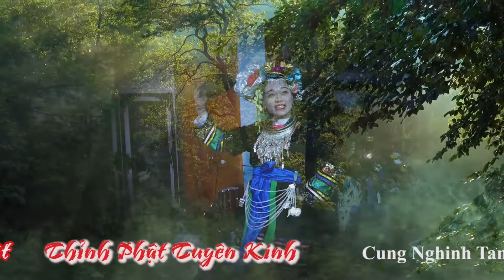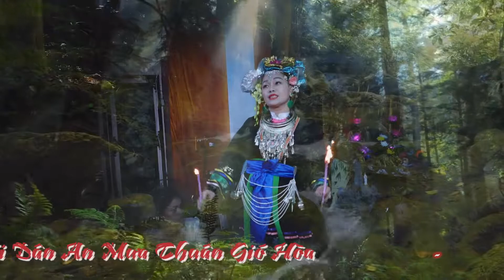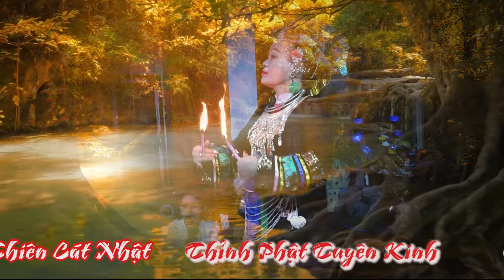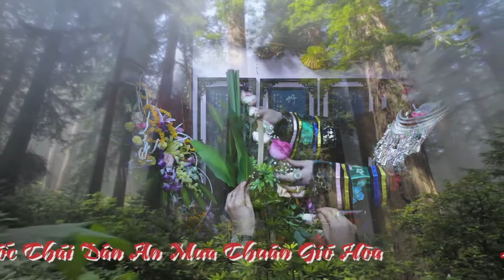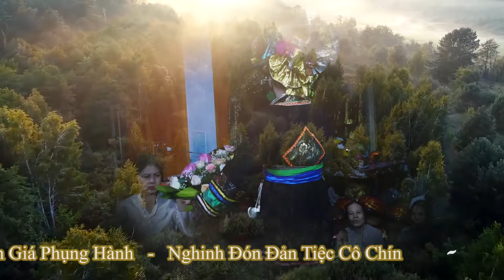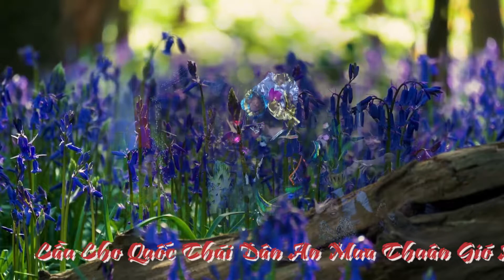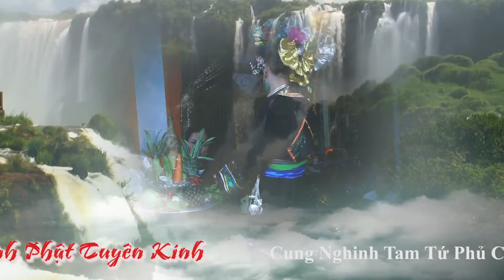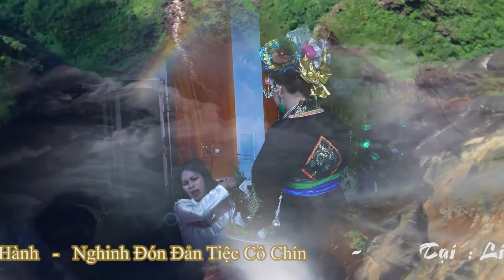Cô Bé - Mộc Ân Đồng Thầy : Hoàng Thị Thiết